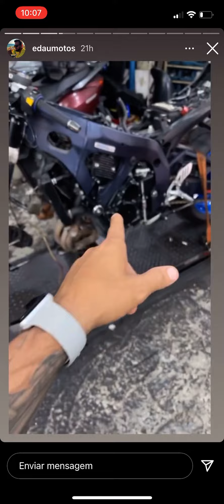HONDA CBR 1000 FIREBLADE | EDAU MOTOS REVISÃO GERAL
Vídeo sobre revisão geral no Edau Motos.
Sempre vídeos com motos que você nunca viu.
Atendimento em Jacarepaguá RJz